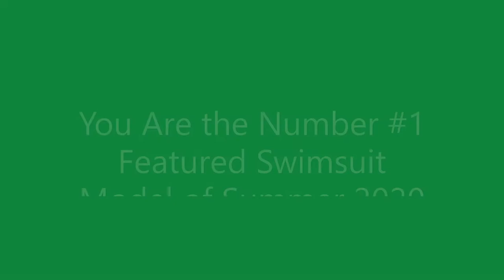#1 Winner Anna Kay Campbell McCrae